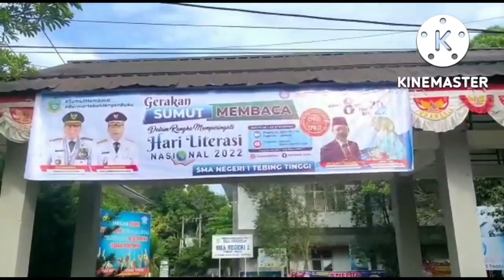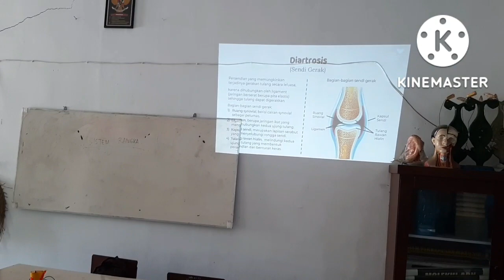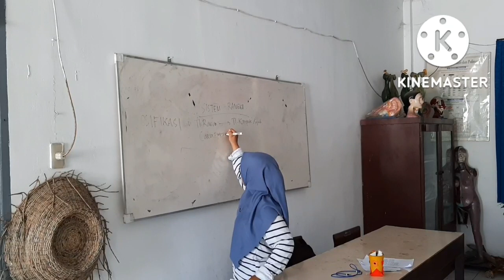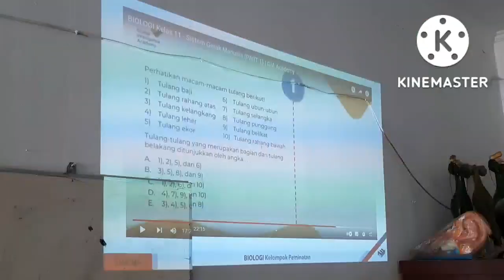KHAIRUNNISYAH PPL PRAKTEK 1 AKSI 2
berikut adalah hasil editing rekaman pembelajaran materi sistem gerak, dengan tujuan pembelajaran mekansime kerja otot, mekanisme kotraksi otot dan struktur dan fungsi sendi